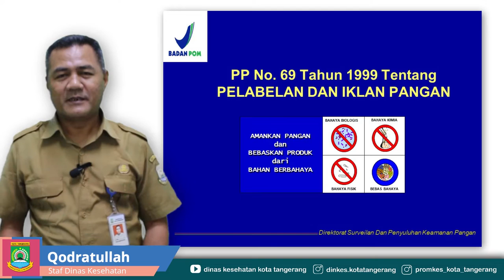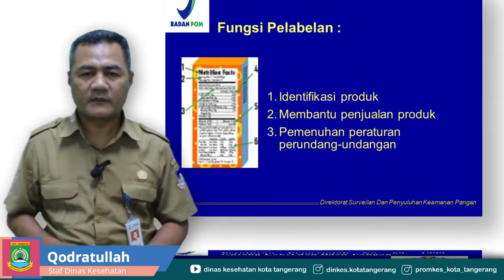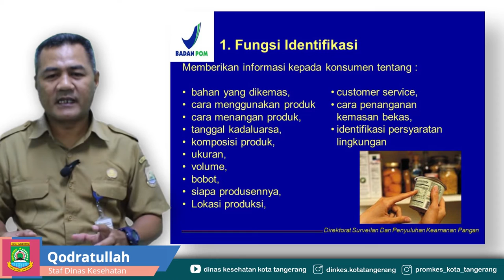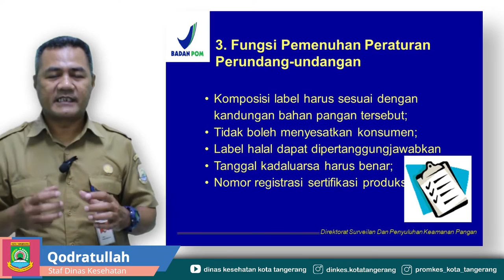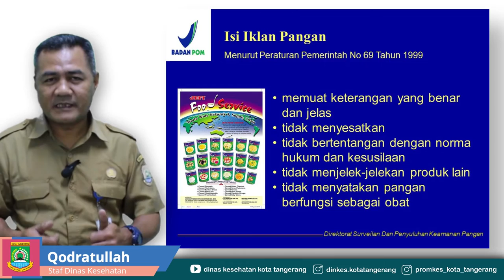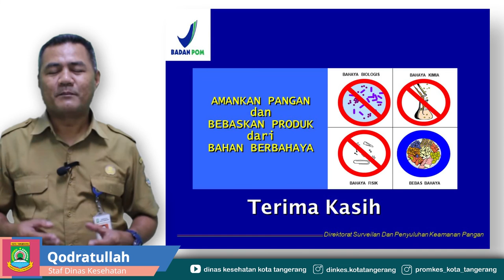Materi Pelabelan dan Iklan Pangan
Pelabelan dan Iklan Pangan